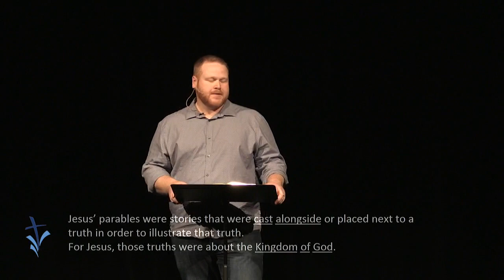09.24.2017 | Once Upon A Time... Parable of the Soils | Pastor Bill Van Kirk